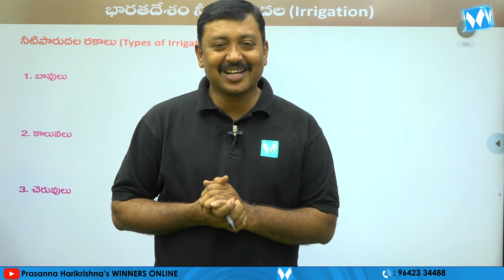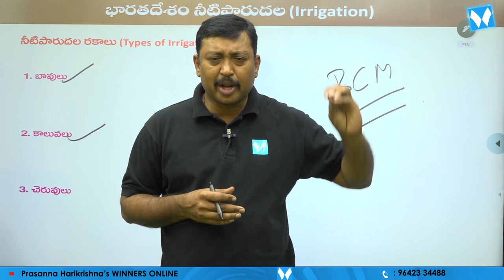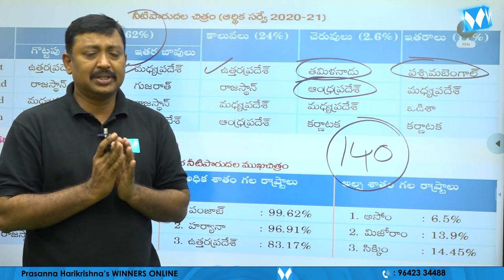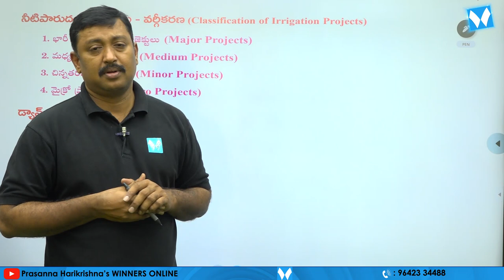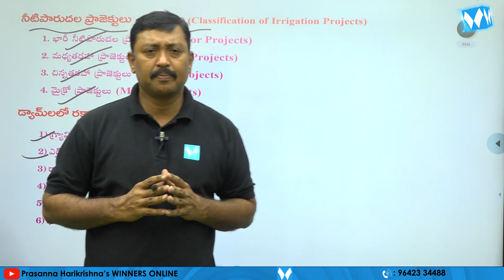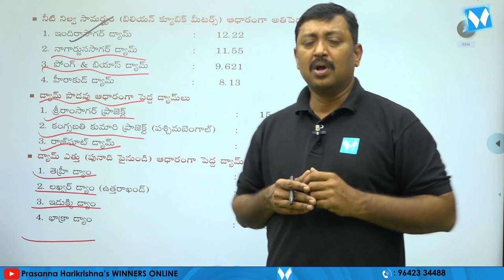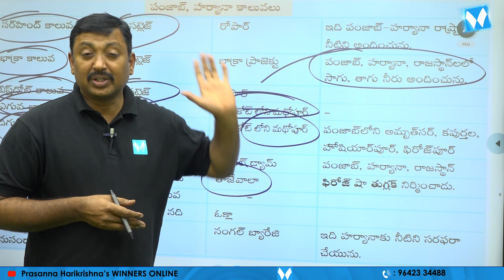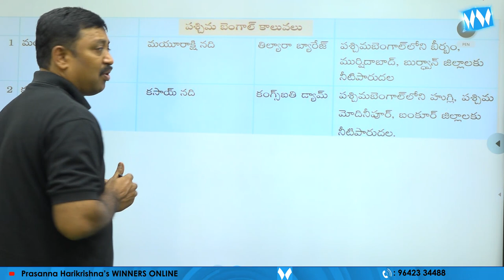భారత దేశ నీటిపారుదల రంగం | INDIAN GEOGRAPHY | TSPSC | APPSC | GR -I,II,III,IV | SI & PC | WINNERS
@JAGAN MOHAN REDDY PATHAKOTA